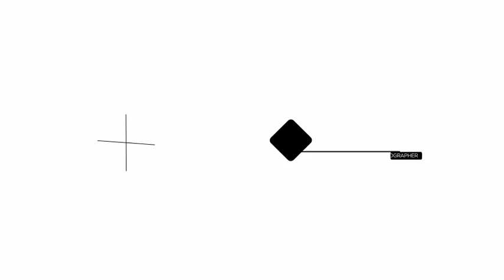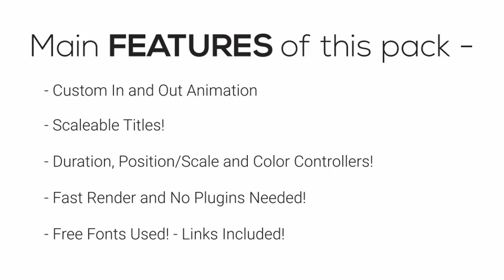15 Clean and Minimal Titles - V2! (After Effects template)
Duration, Position, Scale and Color Control!
Resizable Titles – Can Be Used in Full HD and 4K Comps!
Universal Expressions
After Effect CS6 and Above
Tutorial Included